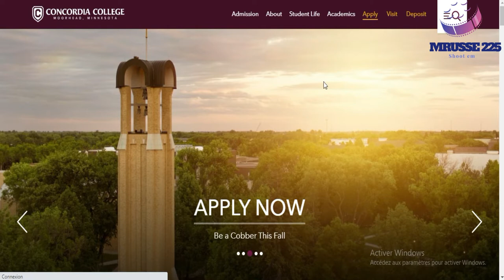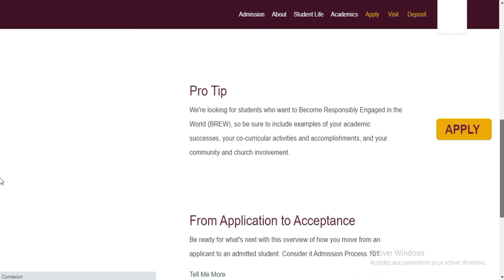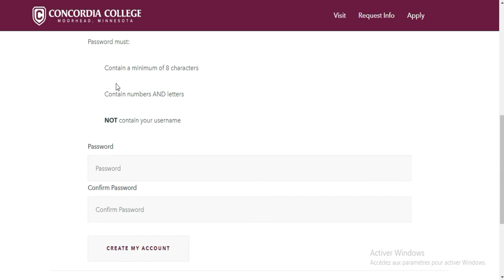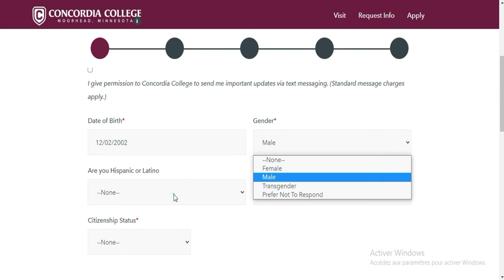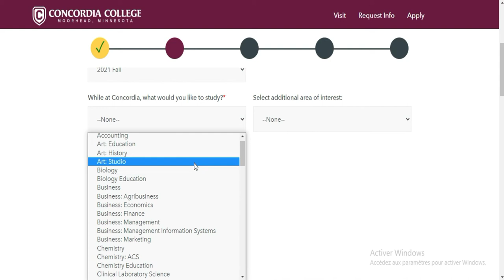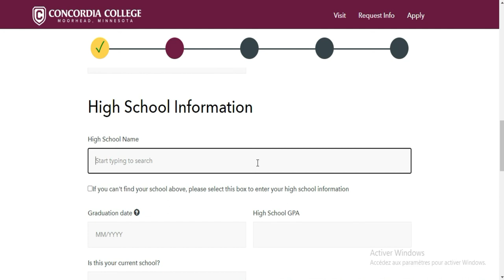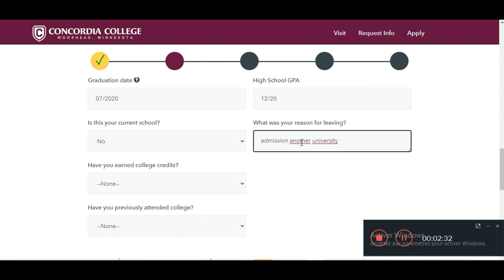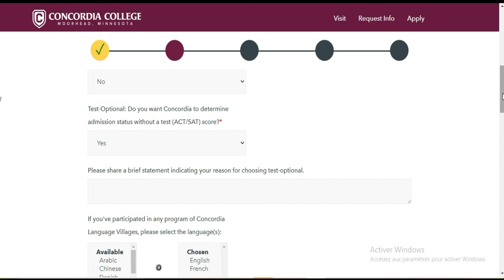BOURSE UV CONCORDIA- comment postuler? [lien en commentaire]